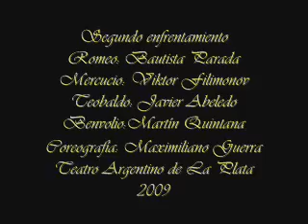Segundo enfrentamiento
Romeo y Julieta
Romeo: Bautista Parada
Mercucio: Viktor Filimonov
Teobaldo: Javier Abeledo
Benvolio: Martín Quintana
Coreografía: Maximiliano Guerra
Realización y postproducción de este video a cargo de la bailarina Paula García Brunelli
Teatro Argentino
2009